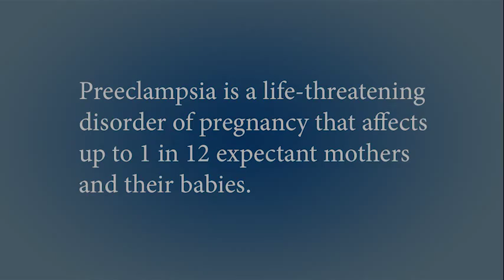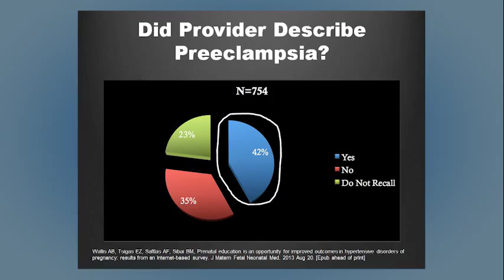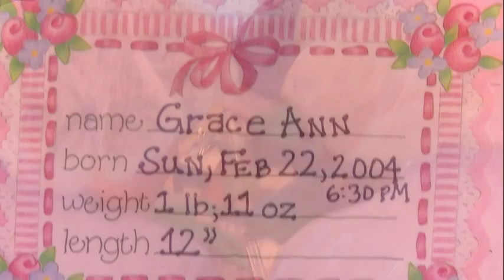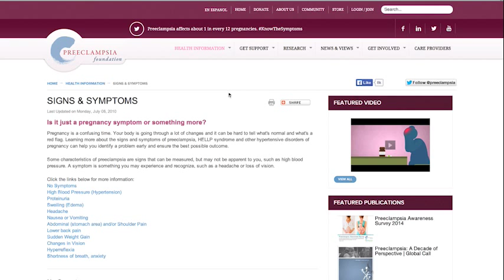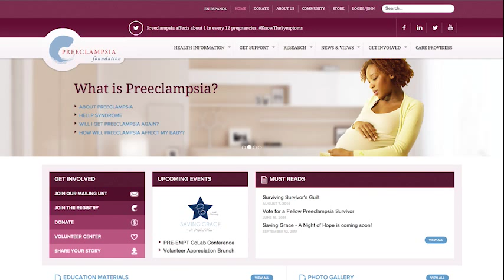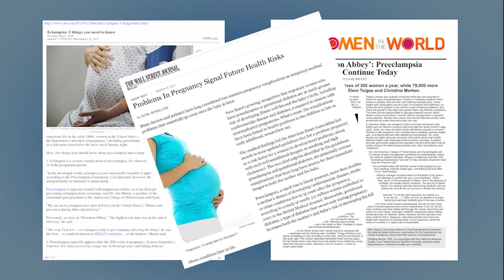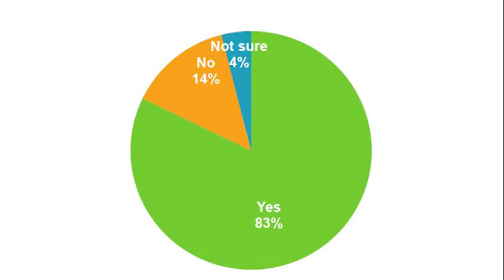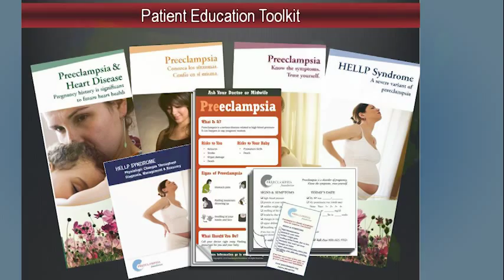Saving Grace: A Decade of Delivering Hope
Our annual Saving Grace - A Night of Hope dinner gala celebrated its 10th Anniversary by returning to its roots in Minneapolis, Minnesota in 2014. The event was named for the daughter of event creator Jaime Nolan, Grace, who was tragically lost to preeclampsia 10 years ago. Join us as we celebrate the 10 year legacy of Saving Grace on the Preeclampsia Foundation's mission of education, research and awareness.